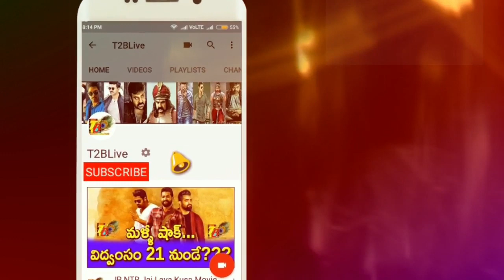Sensational Day 11: iSmart Shankar 11th Day Collections| iSmart Shankar Day 11 Collections Report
Click Below Link to Shop Online 👇👇👇👇👇
iSmartShankar Day 10 Ap-TG: 0.87C🔥🔥
👉Total 10 Days ApTg Collections: 29.71C👌
👉Day 10 WW collections: 0.94C
👉Total 10 Days WW collections: 32.35C🔥
👉BreakEven 18.8Cr
(B-L-O-C-K-B-U-S-T-E-R)
Profit:-13.55Cr profit as of Now
👉Total Gross: Trade 57.2Cr- Producer 65Cr~

iSmartShankar Day 9 Ap-TG: 0.66Cr🔥🔥
👉Total 9 Days ApTg Collections: 28.84Cr👌
👉Day 9 WW collections: 0.68Cr
👉Total 9 Days WW collections: 31.41Cr🔥
👉BreakEven 18.8Cr
(B-L-O-C-K-BU-S-T-E-R)
Profit:-12.61Cr profit as of Now
👉Total Gross: Trade 55.50Cr- Producer 63Cr~

iSmartShankar Day 8 Ap-TG: 1.02Cr🔥🔥
👉Total 8 Days ApTg Collections: 28.18Cr👌
👉Day 8 WW collections: 1.06Cr~
👉Total 8 Days WW collections: 30.73Cr🔥
👉BreakEven 18.8Cr
(B-L-O-C-K-BU-S-T-E-R)
Profit:-11.93Cr profit as of Now
👉Total Gross: Trade 54.40Cr- Producer 60Cr~

8 Days: 29.71Cr

Nizam: 7.20cr
Andhra: 6.50cr
ceeded: 3.33cr
Ap-TG: 17.03Cr
Karnataka: 1.50cr
ROI: 65L
OS: 1.1Cr
Total = 20.28cr

Cast & Crew :
Starring : Ram Pothineni,Nidhhi Agerwal, Nabha Natesh,Satya Dev
Story,Screen Play, Direction : Puri Jagannadh
Art : Jonny Shaik
Editor : Junaid Siddiqui
D.O.P : Raj Thota
Lyrics : Bhaskarabatla
Produced by : Puri Connects (Puri Jagannadh , Chamme kaur )
Presented by : Lavanya
Banner : Puri Connects , Puri Jagannadh Touring Talkies